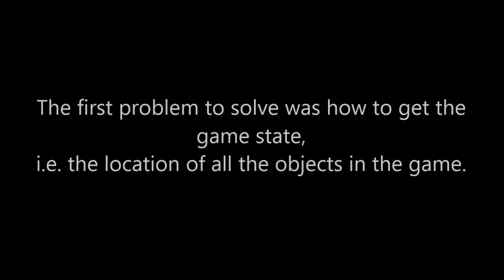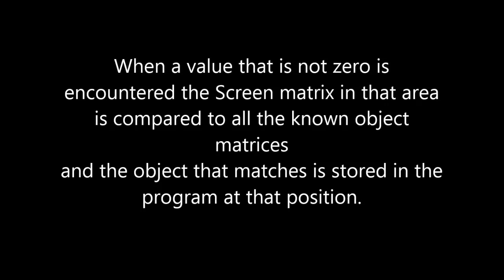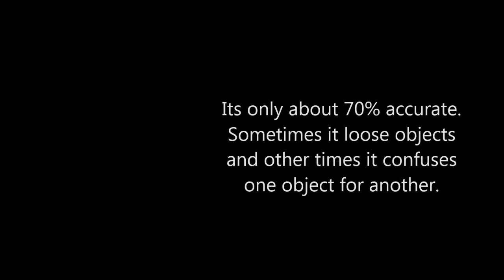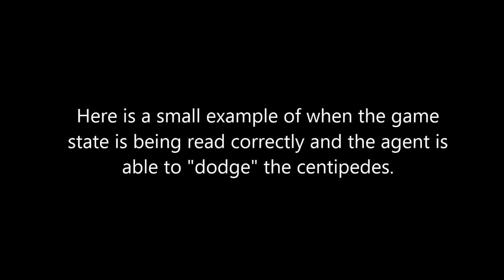Using Artificial Intelligence to Play the Atari Centipede Game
A simple AI agent playing the centipede game for the Atari 2600 gaming system.

This video was produced summarizing my class project in the Artificial Intelligence Course taught at the University of Wyoming by Professor Jeff Clune.